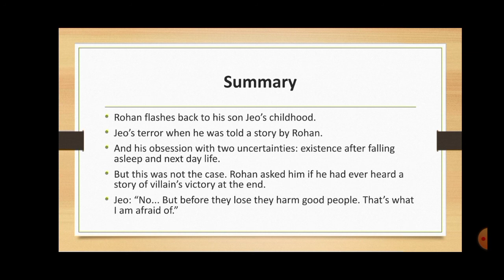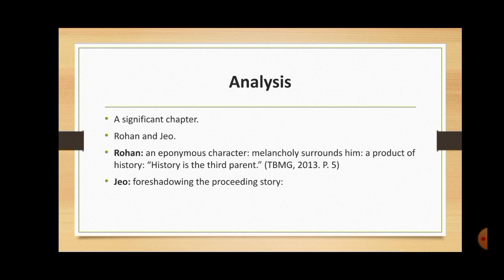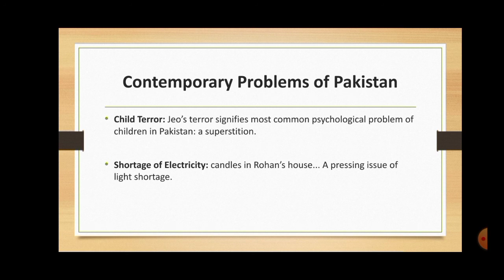Nadeem Aslam's The Blind Man's Garden/Summary & Analysis of Chapter 1/Literary Food with Kashif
In this video, the summary and analysis of Nadeem Aslam’s The Blind Man’s Garden is discussed with creative touch; which means to say that you can watch the video with the intention of seeking a research topic.